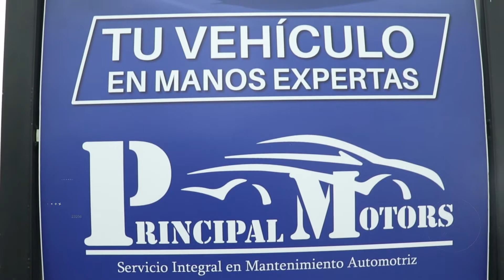Ana María Pabón - Principal Motors - Egresada Tomasina